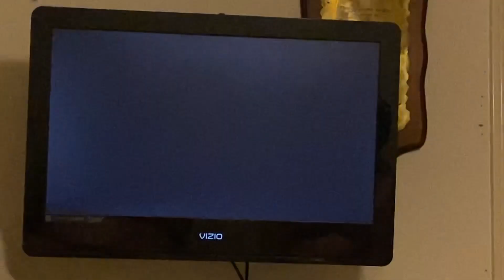Cold War zombies